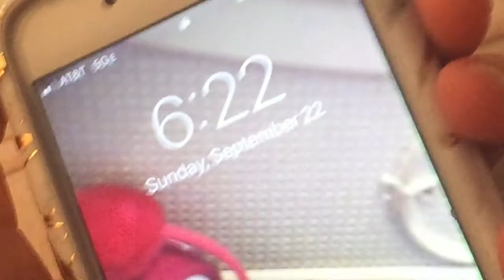September- Mannequin Music Video~The Mannequins!!